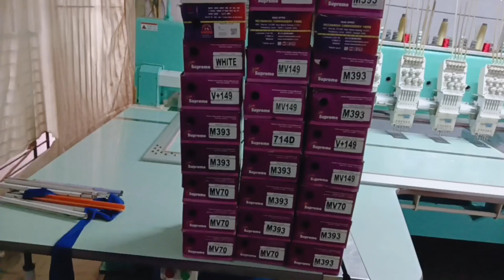Unboxing karne Ke Chakkar Mein What Lag Gaya | 30 बॉक्स नुकसान कर दिया 😭